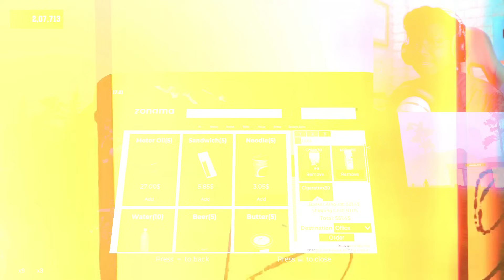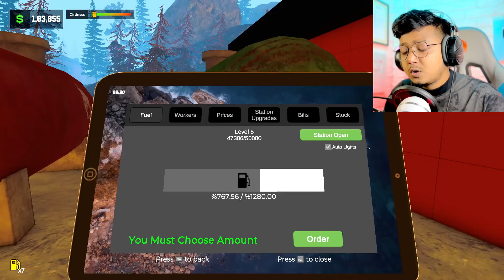Pumping Simulator 2 | Part-3 || Yeah Noob Gamer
Today I’m Playing Pumping Simulator 2 Game.